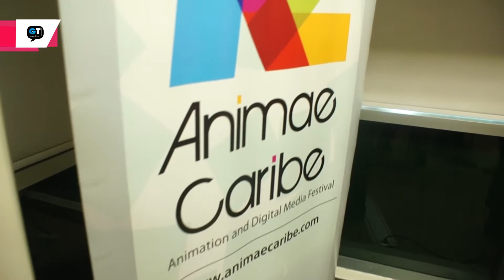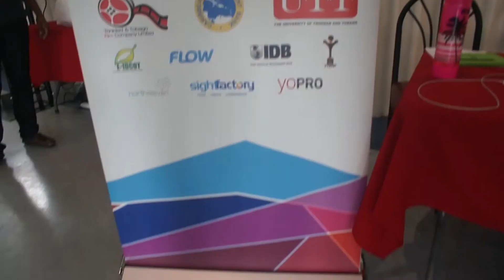Animae Caribe Animation Festival Highlights 2017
Animae Caribe Animation Festival Highlights 2017 by GT Network